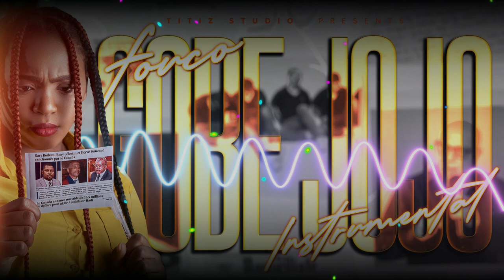FOUCO - YO GOBE JOJO ( LYRICS INSTRUMENTAL )